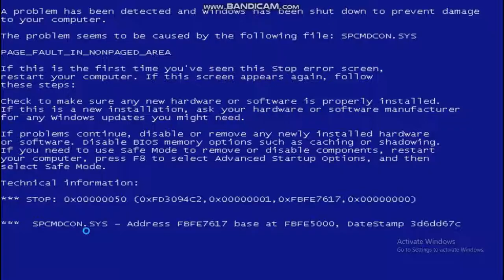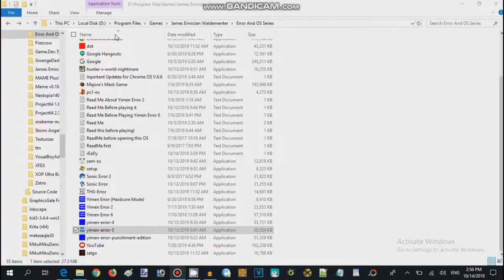Yimen Error 5 Bad Ending Walkthrough (2016,17 Record Guy 626)